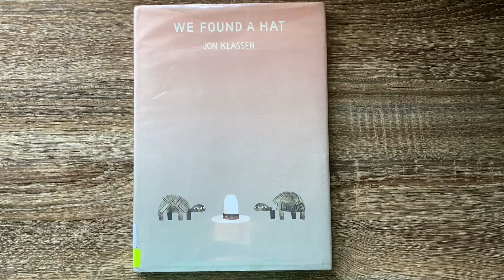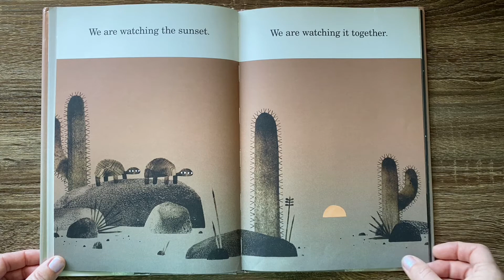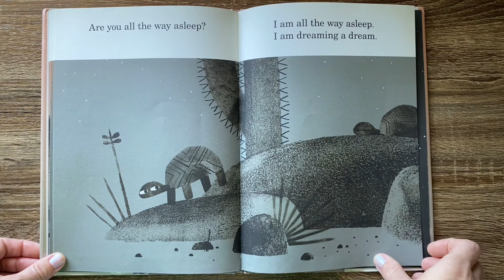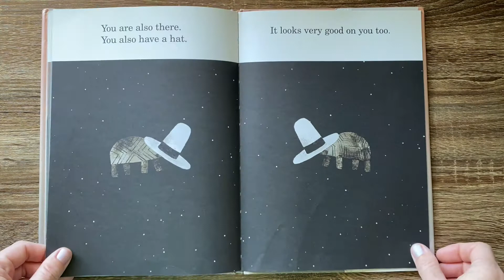We Found A Hat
We Found A Hat- Read by Tie Dye Reader Kristie- By Jon Klassen